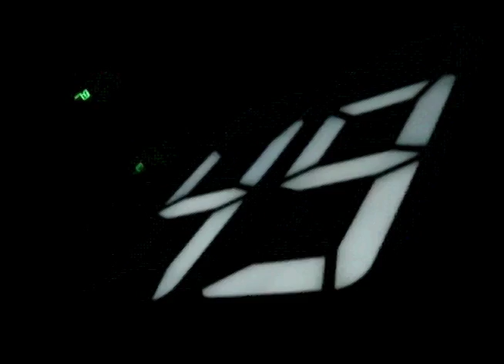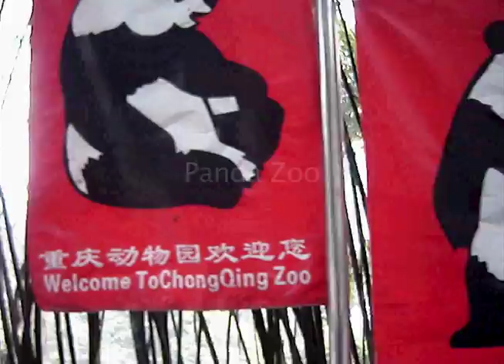China Global Trip 2009 - McCombs School of Business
March 2009 -

Cities Visited:

Shanghai,
Hangzhou,
Beijing,
Xi'an,
Chongqing,
Hong Kong,
Macau

Sites Seen / Visited:

Shanghai Oriental Pearl Tower,
Shanghai World Financial Center,
Shanghai Center Theater

Hangzhou West Lake,
Lingying Temple

Beijing Hutong Tours,
Tiananmen Square,
Forbidden City

Xi'an Old City Wall,
Shaanxi History Museum,
The Terracotta Army / Warriors,

Chongqing Zoo,
Hot Pot Processing Plant

Victoria Peak / Mt. Austin

The Venetian Macau